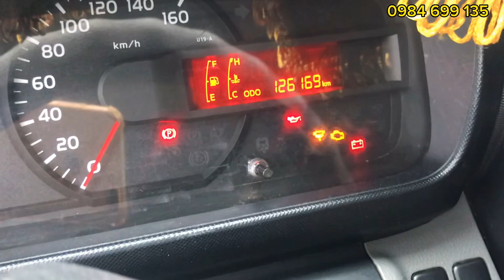Bán gấp Xe tải cũ Hino 1.6 Tấn Đời 2017 Thùng kín 4m1